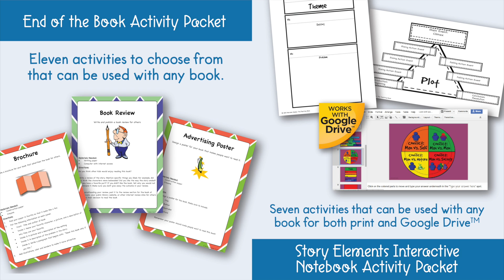Ban This Book Novel Study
Ban This Book Novel Unit is a Common Core Standard Aligned book study to be used with the novel, Ban This Book by Alan Gratz. This download contains both a printable format as well as a Google Drive™ format for distance and digital learning.

This unit works great in a one-on-one setting for homeschool or for a teacher to use as a resource in the classroom for a small group or entire class. This no-prep unit is designed so that you can start teaching immediately with little to no preparation on your part. Great time saver!

OR